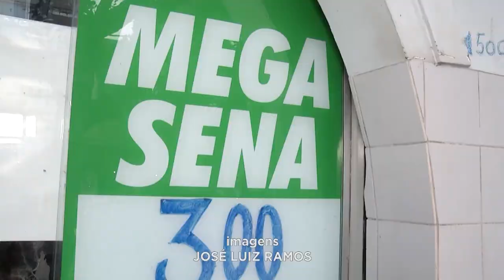Prêmio Milionário: Mega-Sena, Quem será o Sortudo que vai acertar as 6 Dezenas?.